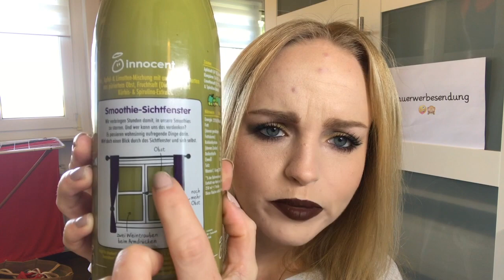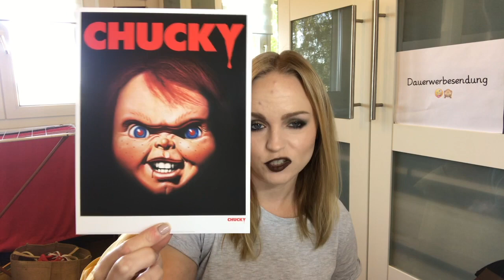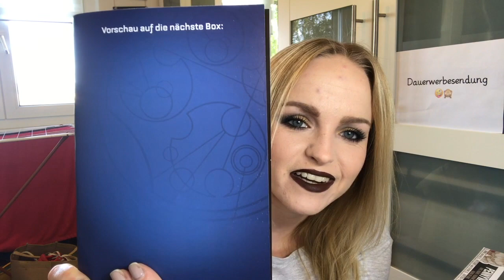Primark Haul und Wootbox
[UNBEZAHLTE WERBUNG, selbstgekaufte Produkte, Markennennung]

Heyho :)

Habe mich doch dagegen entschieden, ein Bild bei Instagram hochzuladen, da nicht jeder Instagram hat usw. (ihr werdet im Video sehen, was ich meine xD).

An dieser Stelle einen fetten Respekt an alle, die schneiden und Special Effects in ihre Videos einbauen - mein mini-futzi-kleiner "Special Effect" hat mich eine ganze halbe Stunde Zeit gekostet - und er ist nicht 100%ig so geworden, wie ich das wollte (aber irgendwann gibt man halt auf xDDD).

Mein persönliches Fazit: Auch in Zukunft werde ich nie nich niemals nie nix schneiden oder reinblenden (wenn es nicht unbedingt sein muss) - es macht mir schlichtweg keinen Spaß :P

Hier noch der Link zu dem erwähnten "Es-Verarsche-Video" - ich könnt mich da immer wieder beäumeln xDDD:

In diesem Sinne wünsche ich euch ganz viel Spaß mit dem Video!!!

Liebe Grüße!!!